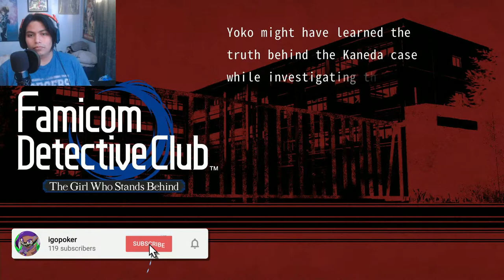Nowhere To Go | Famicom Detective Club Pt. 11